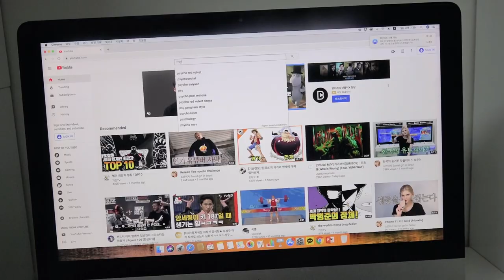RED VELVET - TIRED KOREAN OFFICE WORKER'S REACTION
How to get rid of the stress from workplace.

Hello, all you guys, it's us again. Missed you so much.
I guess this is our first time showing Guy at the Back wearing his office clothes.